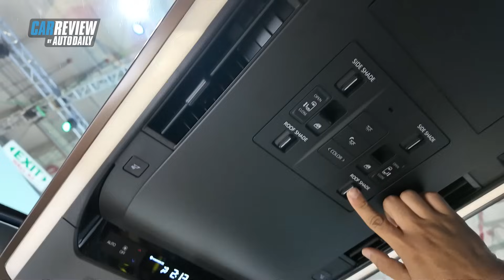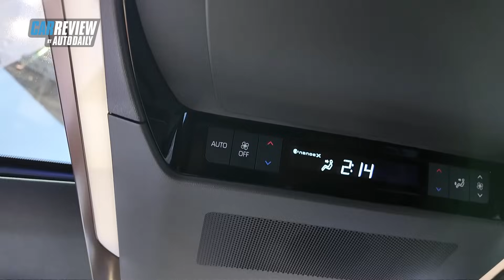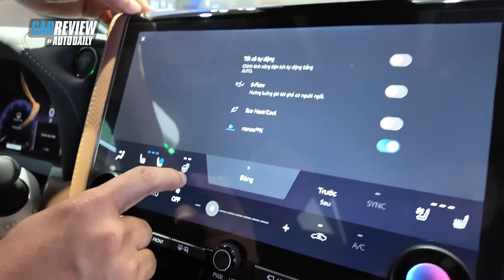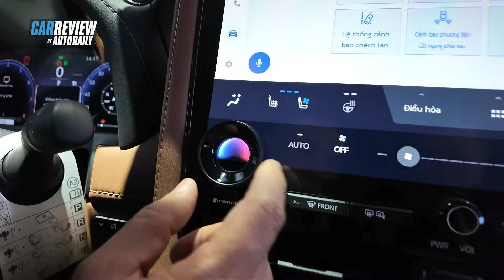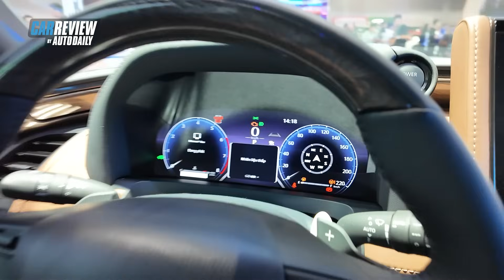Trải nghiệm nhanh Toyota Alphard HEV 2024 - Thiết kế đầy bí ẩn! |Autodaily.vn